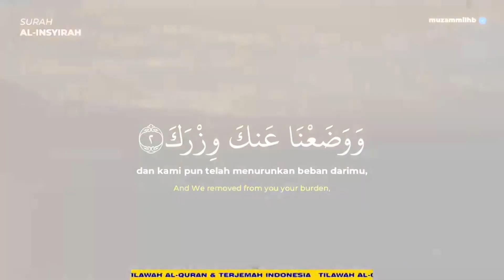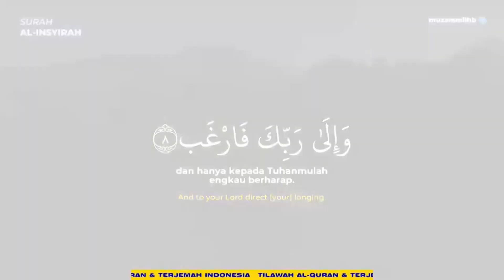Surah AL-INSYIRAH + AUDIO TERJEMAH INDONESIA -Muzammil Hasballah